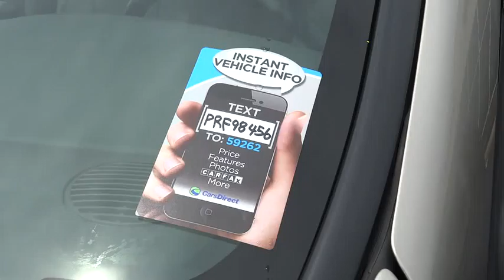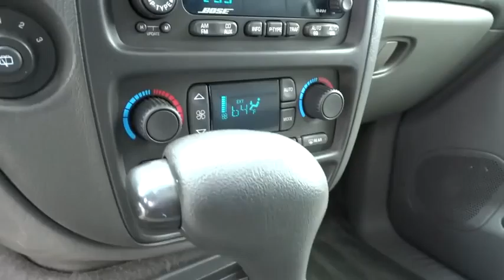2003 Chevrolet TrailBlazer Columbus, Hilliard, Dublin, London, Springfield, OH 32298456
2003 Chevrolet TrailBlazer

Performance CDJ
1130 Automall Dr.

ONE OWNER and CLEAN CARFAX. 4WD. Cabin capacity is especially accommodating. Take this one out of early retirement. brbrYou'll be hard pressed to find a cleaner 2003 Chevrolet TrailBlazer at this price than this low-mileage creampuff. New Car Test Drive called it ...among the best of the mid-size SUVs. Smooth, stable, and powerful, it works well around town, on the open highway, and in the back country... This fantastic Chevrolet is one of the most sought after used vehicles on the market because it NEVER lets owners down. This TrailBlazer is nicely equipped with features such as 4WD, CLEAN CARFAX, and ONE OWNER.